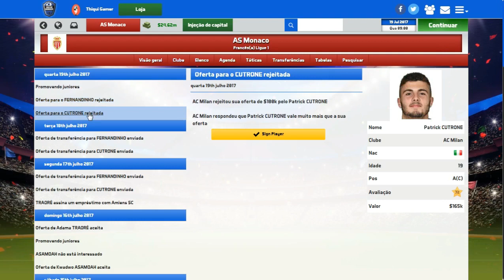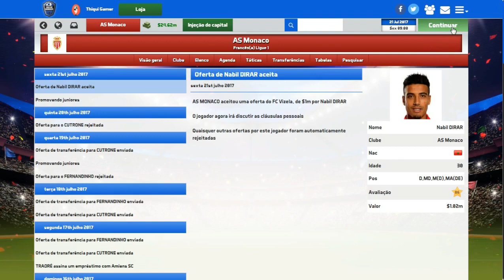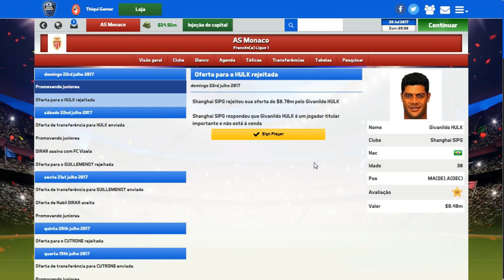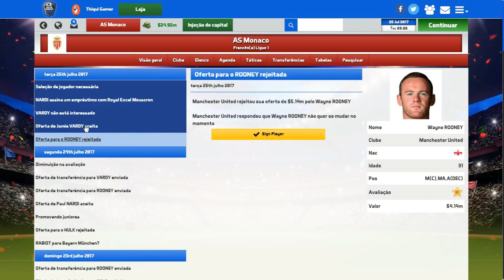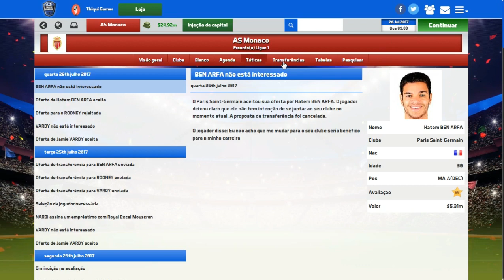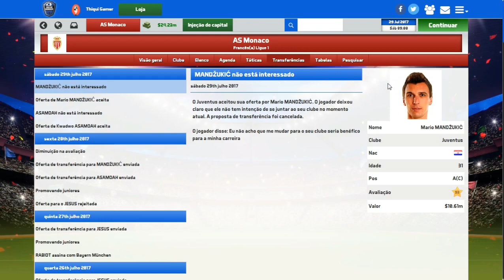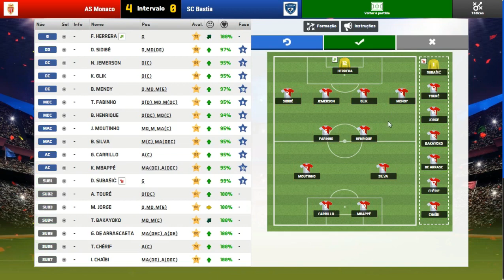SOCCER MANAGER 2017 MODO CARREIRA #30 TENTANDO REFORÇOS